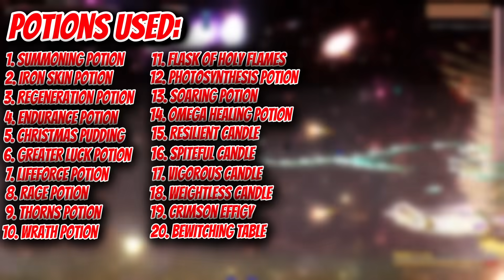Nameless Deity! All Boss Drops! Full Boss Fight! - Calamity Add-On Showcase!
This boss is based on OLD Xeroc lore!
Easily the most visually appealing boss I've ever tried in all of Terraria. Dominic is just too good, it doesn't even look like Terraria anymore.

0:00 - Boss Fight
5:13 - Boss Drops Showcase!